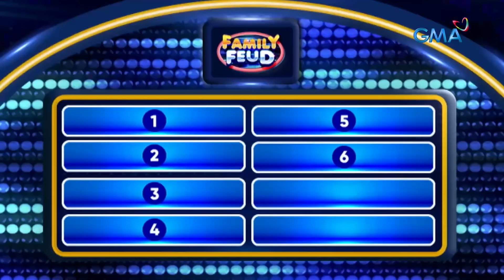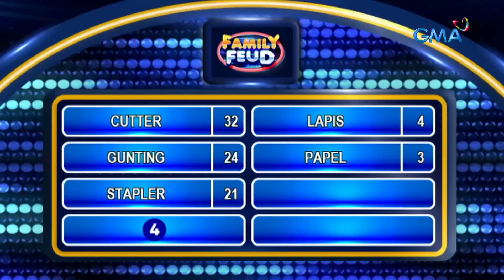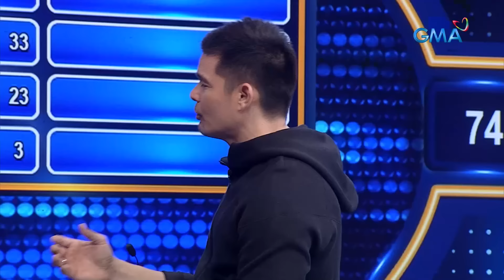Family Feud: 5 & UP VS TROPANG CUTIES (JULY 11, 2024) (Full Episode 517)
Aired (July 11, 2024): Kasabay ng reunion ng mga sikat na palabas para sa mga kabataan noong 90s at 2000s ay ang paghaharap-harap din nila para sa matinding hulaan! Sino kaya sa 5 & UP at TROPANG CUTIES ang makakaabot sa jackpot round?